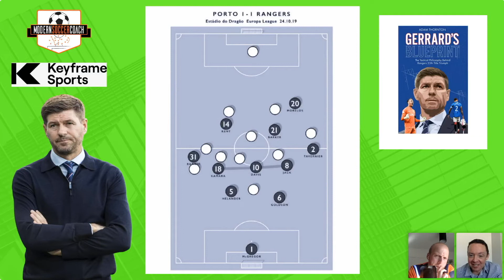Steven Gerrard's Tactical Blueprint with Adam Thornton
Also huge thanks to Keyframe for teaming up with on another interview..